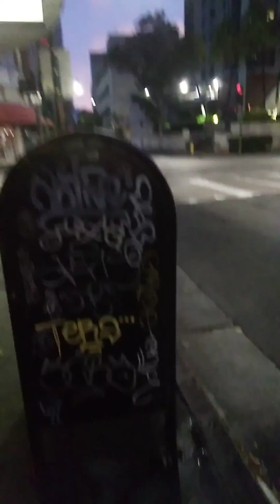3/26/20 GOVERNMENT TARGETING HONOLULU HAWAII(2)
CHRIS CULVER HANSEN HONOLULU HAWAII VICTIM OF PEARL HARBOR HICKAM AIR FORCE BASE TARGETING!